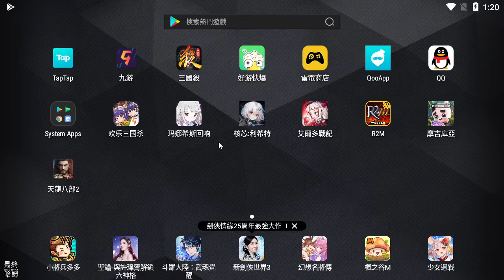【哈姆手遊試玩】《核芯：利希特》 6月16日 正式上線 硬核策略 動態攻防戰 | 科幻末日與二次元美少女一起守護「核芯」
6月16日上午十點，核芯守護之戰正式開始出擊——
指揮官們，請集結。
願光明指引你的前路。

星歷時代的三次科技革命過後，義體改造延伸了人類的肉體，精神意識開發實現了人機的融合，“Bethel （伯特利）”——虛擬意識網路的建立，為人類靈魂提供了永棲之所。
直至陷落之日，外來種族“勒維亞”如星潮席捲，精神入侵、吞噬同化，人類在獵食者的爪牙下艱難求生， Beth-El系統成為了庇護人類靈魂的最終防禦。
為了抵抗這場外來侵略，人類集結了最強大的精銳武裝，而你將作為【軍略所】的特殊協調官，與戰鬥小隊建立精神連結協同作戰，在廢墟與硝煙中捍衛人類文明。

◇遊戲特色◇

【硬核策略-動態攻防戰】
高新鮮度的二次元策略玩法將帶來與眾不同的戰鬥體驗。
這是一款有難度的策略攻防遊戲，指揮官在每一次戰鬥中都需要考慮卡牌搭配、技能時機、職業選擇...也可以利用地形、資源、特殊設定等出奇制勝！
運用您的智慧衍生不同打法，享受運籌帷幄的頂尖勝利——
目標：守護我方核芯，打爆對方核芯！

【震撼人心-科技與末日】
這是最接近天堂的時代，人類在天空築城，用頂尖科技織造出伊甸園般的新世界。精神不老不死，永生近在咫尺。
這也是最接近地獄的時代，天空城之下是無數在地底掙扎的底層難民，而異度星球的驟然入侵，加劇了不同勢力的衝突與紛爭。
在洶湧的洪流中，面對背叛、友情、生命、毀滅，你是否會選擇成為一個英雄？
每一個章節遊戲都設置了跌宕起伏的劇情，指揮官，我們等待您的指引。

【千人千面-沉浸式體驗】
拒絕扁平塑造，讓每一張卡都“栩栩如生”！
人型電腦適格體，也一直在學習成為人類——
每一張卡牌人物都有專屬的職業、技能、性格、裝飾，呈現出豐富的設定效果。配合不同時期的精美立繪和劇情中的差異表現，讓你體會到集結適格體小隊的無窮樂趣。
把適格體的力量發揮到極致吧，指揮官！

【視聽盛宴-超一流團隊】
遊戲集結了多國頂尖繪師、一流音樂團隊、日本知名聲優，致力於為每一位指揮官締造高質量、沉浸式的遊戲體驗。
未來背景下的廢墟塵土飛揚，指尖輕點即可踏入全新的世界...

【無盡樂趣-多樣化副本】
主線關卡之外，遊戲還設置了Rouguelike副本、自由探索式副本以及限時PVP模式任君選擇。
自由戰鬥、策略比拼、隨機探索，指揮官喜歡的樣子這裡都有。

1.《核芯：利希特》是一款魔方數位代理營運的二次元策略攻防手機遊戲，於 6 月 16 日雙平台正式上線。可以使用信箱、FB、GooglePlay、Apple、遊客帳號...等方式登入遊玩。

2.這款遊戲我在去年年底有試玩過測試版本，玩法為卡牌+塔防對戰結合，戰鬥系統的下方為能量與角色卡牌，累積能量可以將角色卡牌打出。角色類型有三種，一種是自動推進攻擊、一種是登場施放技能後離場，一種是可以手動微操施放技能。

3.福利的部分：信箱沒看到各種 10 連抽、中區幣、共鳴點、結晶，根據 FB 留言說明，需要打完序章才有福利可以領取。

福利一：百萬預約現已達成，領取全新阿德涅外觀「花房下午茶」、共鳴憑證、中樞幣等限定好禮。

福利二：開服連續完成七日登錄簽到即領五星適格體「黑椋」。

福利三：通關主線章節 3-9，即可獲得六星適格體「千儀」。

4.總的來說，二次元美少女卡牌收集養成+塔防策略對戰，戰鬥系統少一種爽快感，在小地圖上人物緩慢前進擊敗敵人，節奏比較緩慢一點。